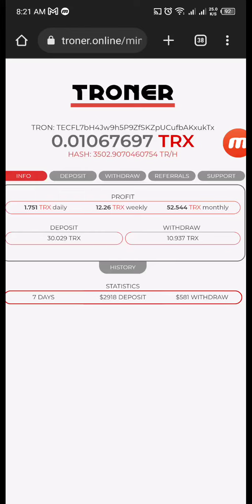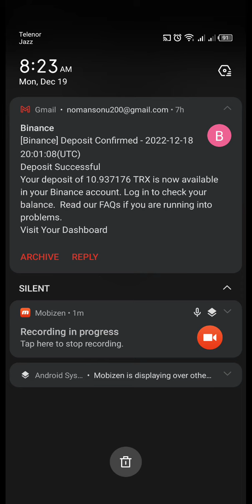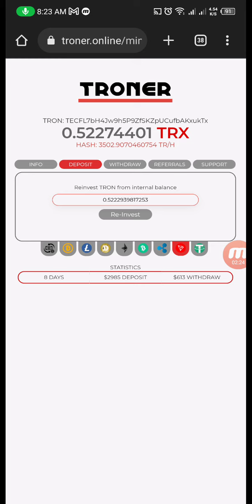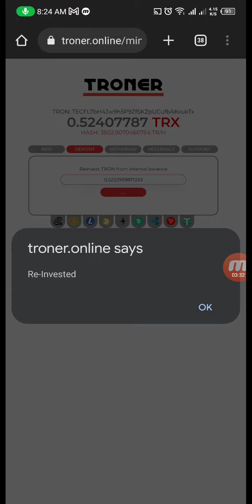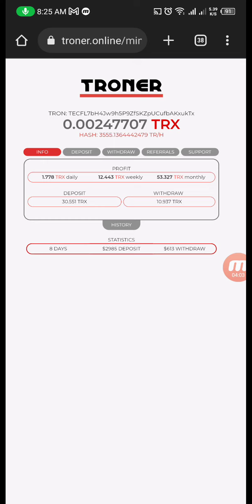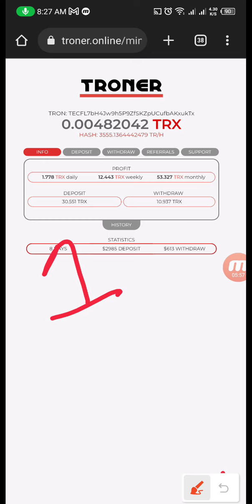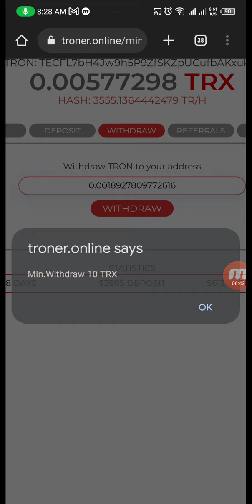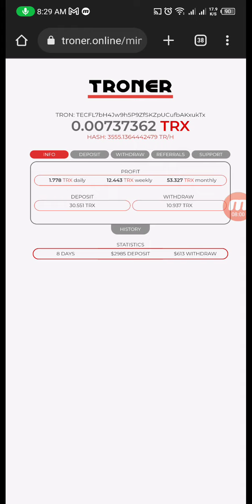New TRX mining site | 10.937 TRX Live Withdraw | new trx mining site withdraw proof